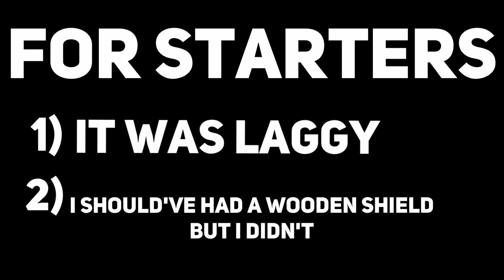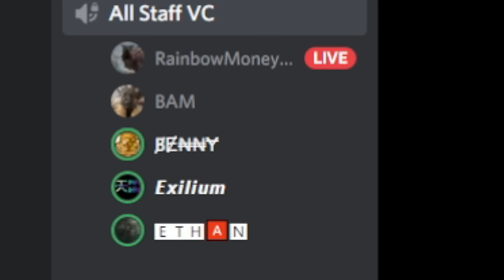We Built In The Most Underrated Cave On Ark!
Play War Thunder now with my link, and get a massive, free bonus pack including vehicles, boosters and more
We decided to build in one of the most underrated caves on ark and it took A LOT of work to make it look nice.
Follow these or I will Braw at you at 250+ Decibels